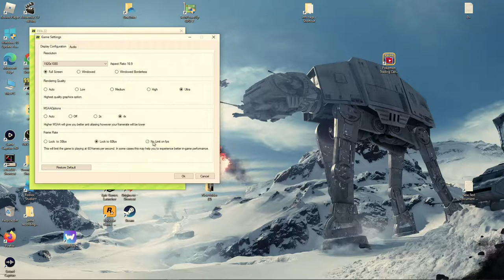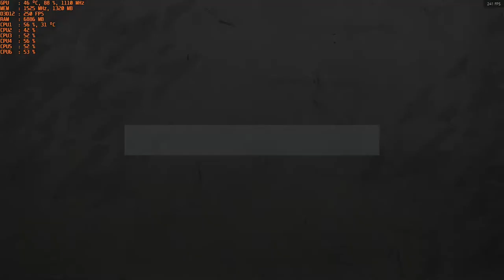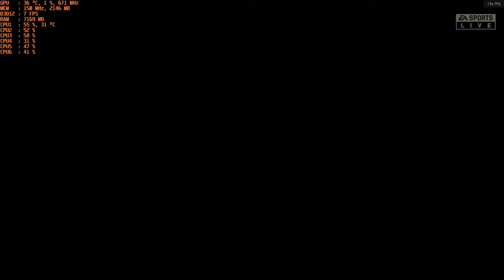FIFA 22 - 1080p Ultra with the MSI R9 390 & AMD FX-6300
Cpu: FX-6300 4ghz OC
Ram: 16gb DDR3 1866mhz
Gpu: MSI R9 390 8gb OC
OS: Windows 10 Pro
Res: 1080p
Settings: Ultra ; DX12